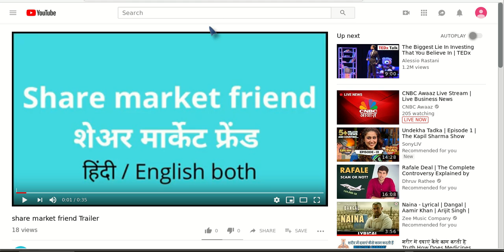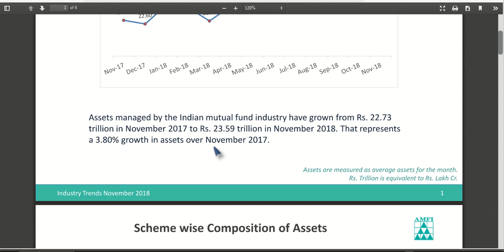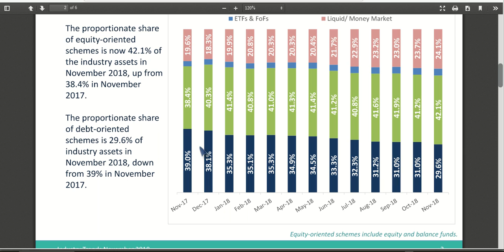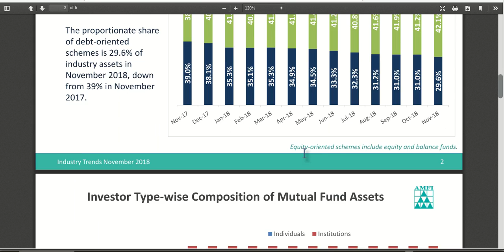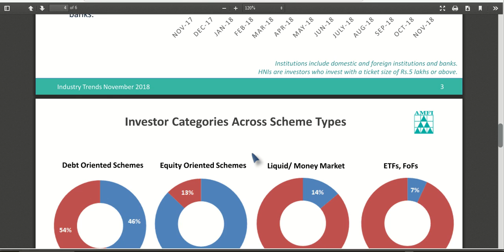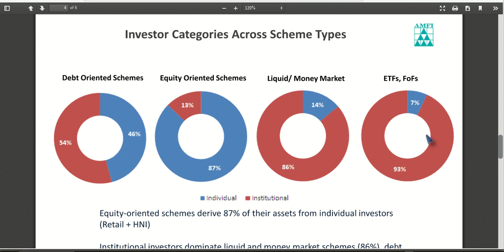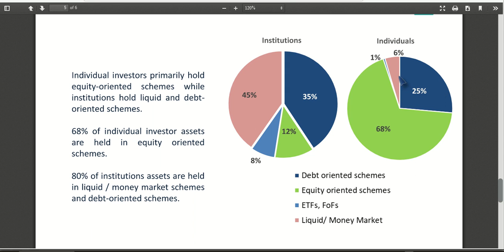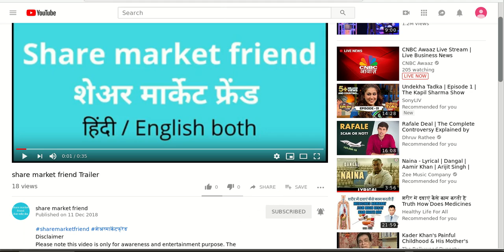म्यूच्यूअल फंड्स इंडस्ट्री ट्रेंड्स AMFI रिपोर्ट | MUTUAL FUNDS INDUSTRY TRENDS AMFI REPORT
Credit to
Google finance
BSE
AMFI